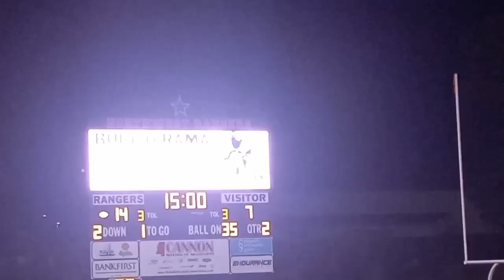Northwest Homecoming Football Game Vlog